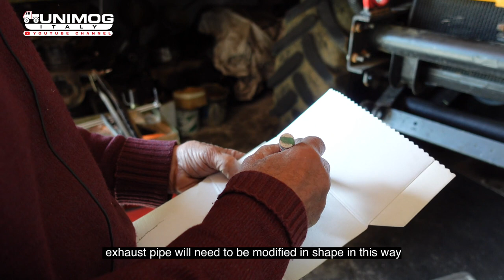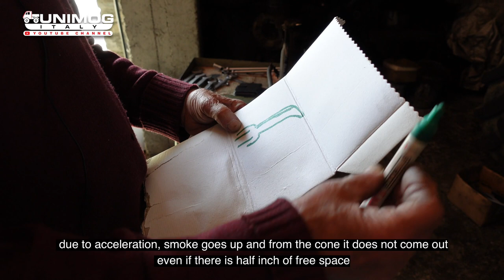Unimog 406 maintenance Ep. 1 - Guest star : Mr. Minelli Vincenzo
Porto il mio Unimog 406 dal meccanico con la maggiore esperienza su questi mezzi in Italia, ascolto con attenzione tutti i suoi consigli e le spiegazioni sul funzionamento del mezzo.

I take my Unimog 406 to the most Unimog experience mechanic in Italy and I listen carefully to all his advice and explanations on how this vehicle works.